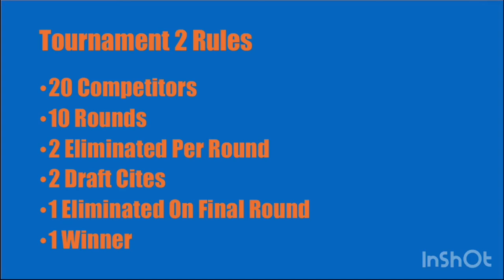Minecraft Mobile Survival Season 1 Episode 9/10 | Tournament 2 8th Round Pick